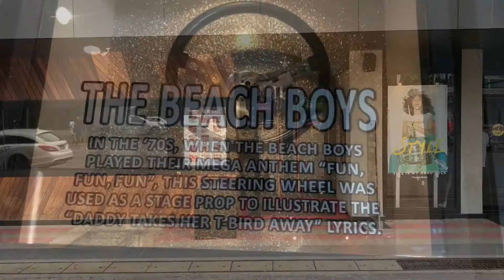Thailand Vlog Day 16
Today we went to Sealife at Siam which we really enjoyed. We then went to the Hard Rock Cafe for lunch then went to Pantip Plaza then Central World shopping centre. Another awesome day on Bangkok